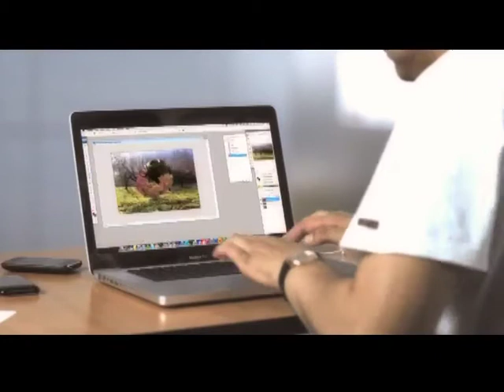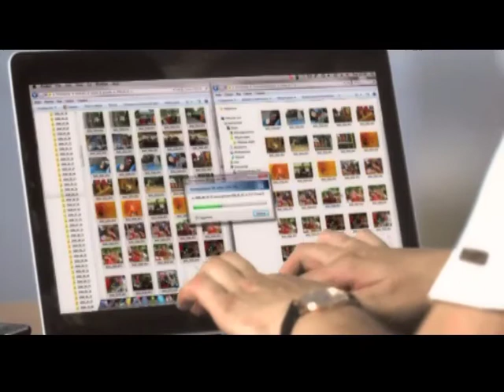Юрий Мамин о: Грехе. Осколки